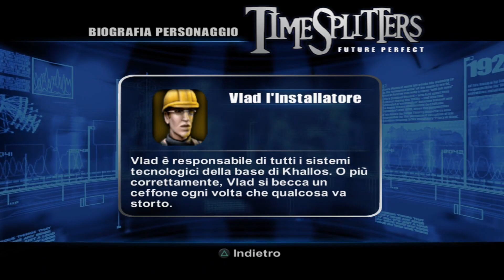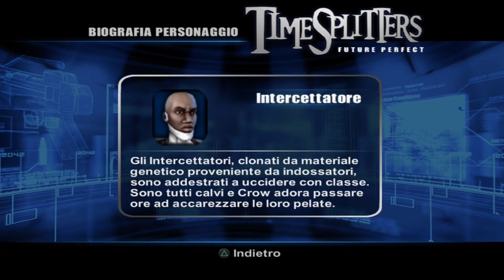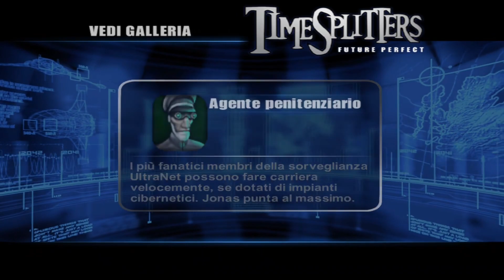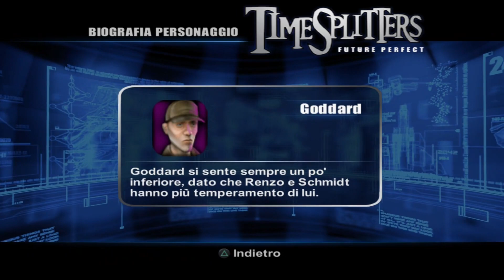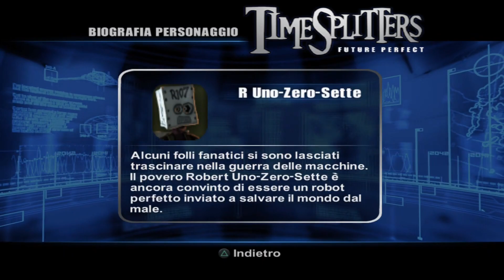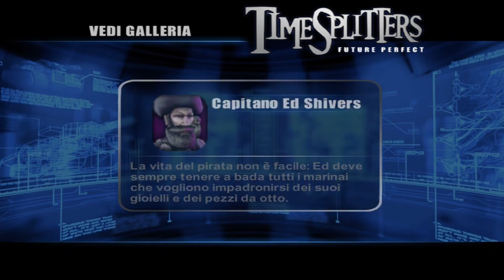La GALLERIA COMPLETA e le DESCRIZIONI (ITA) 1080P -TimeSplitters future perfect